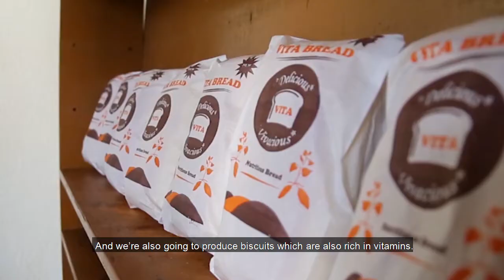RWW joins the World in the celebration of the IYD2021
The International Youth Day is an important day in RWW's calendar of activities, for it's not only a day to celebrate but also a reminder of why RWW was founded. This year's theme is "Transforming food systems: Innovation for Human and Planetary Health".
Let's strive for a world free of hunger.

RWW family wishes you a Happy International Youth Day!